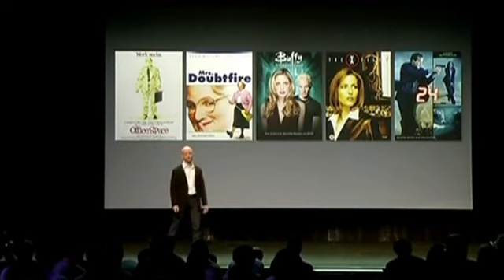Apollo rocket engines recovered